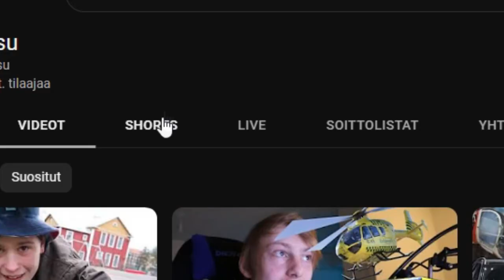Kuinka Menetin tuhansia tilaajaa päivässä